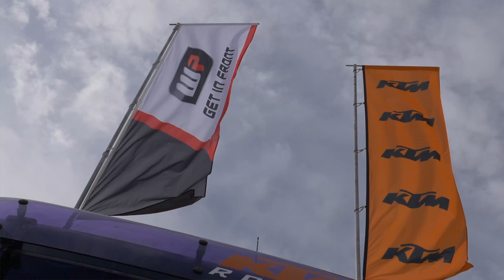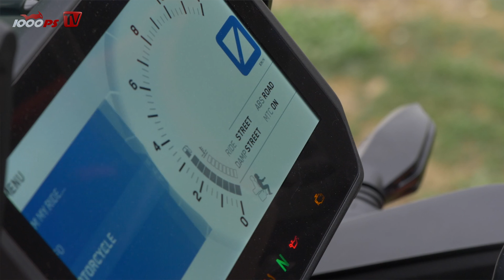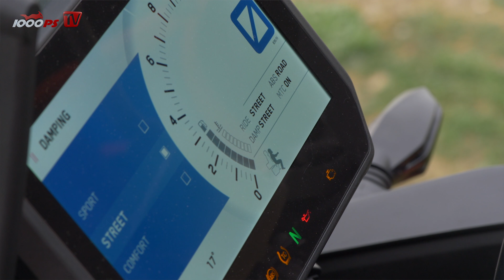KTM 790 Duke 2018 Test - Assistenzsysteme unter der Lupe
Am KTM Technology Event in Linz testet MEX für euch aktuelle und zukünftige Assistenzsysteme aus Mattighofen. Launch Control, Kurven ABS, Schräglageabhängige Traktionskontrolle, Hill Hold Control und das semi-aktive Fahwerk standen im Fokus. Getestet wurde an der neuen KTM Duke 790 wie auch an der 1290 Super Adventure. Obendrauf gab es zudem aktuelle Entwicklungsprojekte und System-Prototypen, quasi direkt aus dem Mattighofener Labor, zum Test.